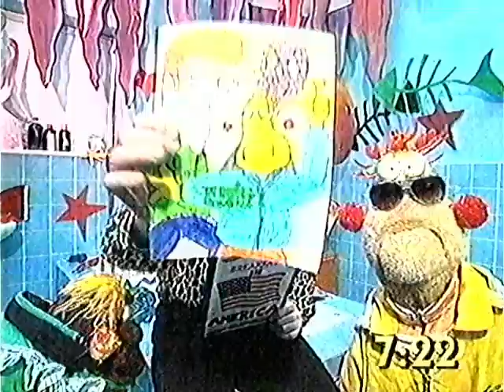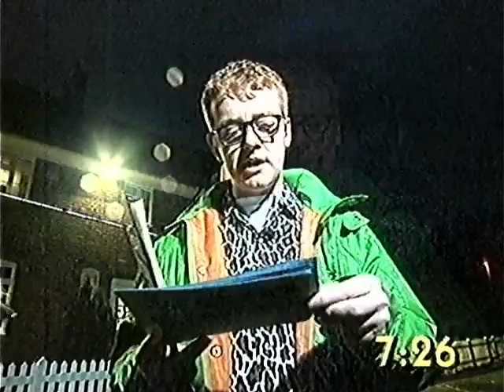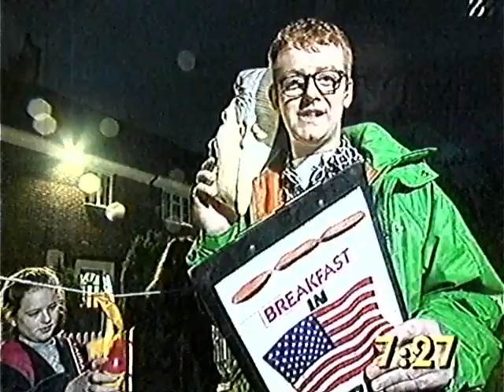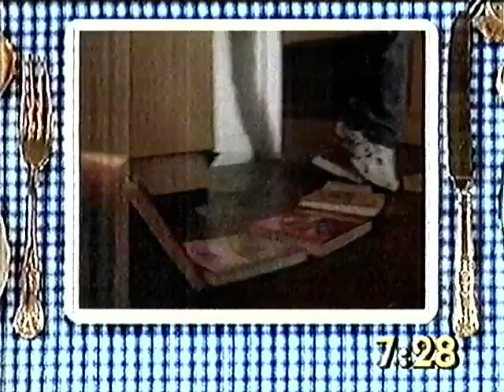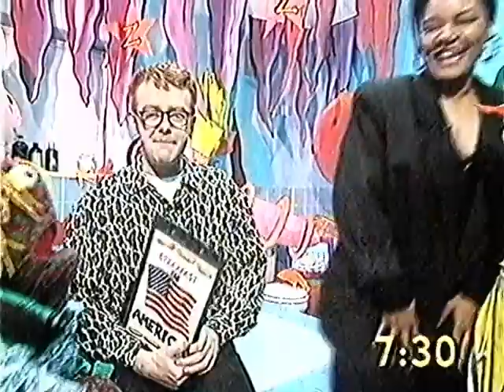The Big Breakfast 083 - The Crunch - 20.01.1993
Guest: Sybil (Singer)